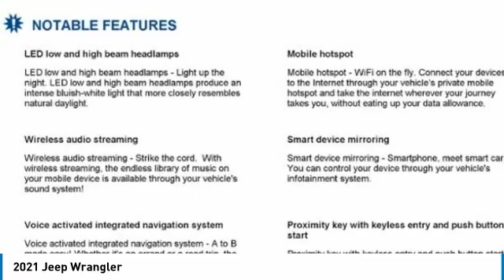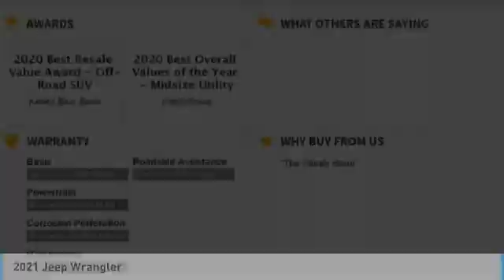2021 Jeep Wrangler Charlotte NC J215039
2021 Jeep Wrangler

Keffer Chrysler Jeep Dodge Ram Trucks is delighted to offer this good-looking and fun 2021 Jeep Wrangler Unlimited Sahara in . Well equipped with: 3.45 Rear Axle Ratio, 4-Wheel Disc Brakes, 8 Speakers, ABS brakes, Air Conditioning, AM/FM radio: SiriusXM, Apple CarPlay, Apple CarPlay/Android Auto, Automatic temperature control, Brake assist, Cloth Low-Back Bucket Seats, Compass, Delay-off headlights, Driver door bin, Driver vanity mirror, Dual front impact airbags, Dual front side impact airbags, Electronic Stability Control, Front anti-roll bar, Front Bucket Seats, Front Center Armrest w/Storage, Front dual zone A/C, Front fog lights, Front reading lights, Fully automatic headlights, Garage door transmitter, Google Android Auto, GPS Antenna Input, Heated door mirrors, Heavy Duty Suspension w/Gas Shocks, Illuminated entry, Integrated roll-over protection, Integrated Voice Command w/Bluetooth, Leather steering wheel, Low tire pressure warning, Occupant sensing airbag, Outside temperature display, Panic alarm, ParkView Rear Back-Up Camera, Passenger door bin, Passenger vanity mirror, Power door mirrors, Power steering, Power windows, Radio data system, Radio: Uconnect 4 w/7 Display, Rear anti-roll bar, Rear reading lights, Remote keyless entry, Security system, Speed control, Split folding rear seat, Steering wheel mounted audio controls, Tachometer, Telescoping steering wheel, Tilt steering wheel, Traction control, Trip computer, Variably intermittent wipers, Voltmeter, and Wheels: 18 x 7.5 Polished w/Gray Spokes.